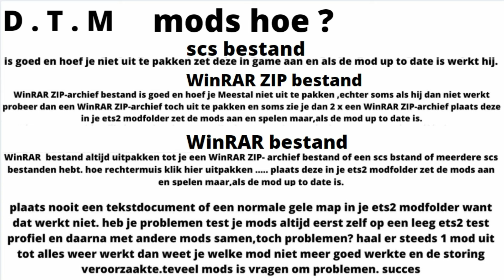ets 2 VolvoFH_CMI_B-1.40 interior from Carmichael Industries D.T.M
i try to make a few videos per week about driving tuning styling folders etc my favorites brands are scania daf volvo so most videos will be about that too. I do best if possible.

only give what you can spare. dutch trucker mario says thank you

DISCORD talk, share photos mods geldig tot 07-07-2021

TRUCK   in game

TRUCKSKIN

TRAILER in game

INTERIOR
interior from Carmichael Industries
name of this paid mod : VolvoFH_CMI_B-1.40
you can find these awesome interior mods and all info on carmichel's facebook page
send him a PM for the purchase of the mod

paid mods
interior stuff by WJ
Oldskool interior accesoires By Anonymaus Customs
sellfywc007 tuning mods